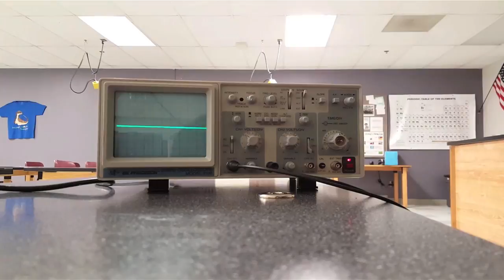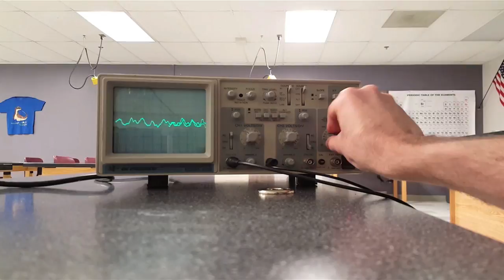Oscilloscope Sound Waves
I took out an analog oscilloscope to look for clipping and figure out how much gain was appropriate for my project's pre-amp.  I always love how sound looks on an oscilloscope.